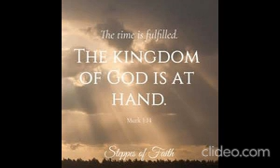The KIngdom of God (Chapter Sixteen)